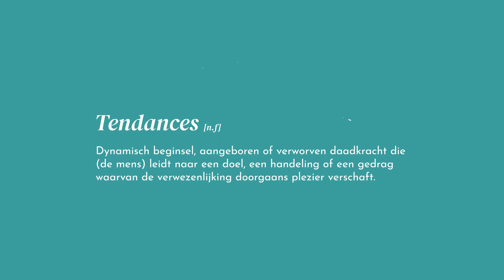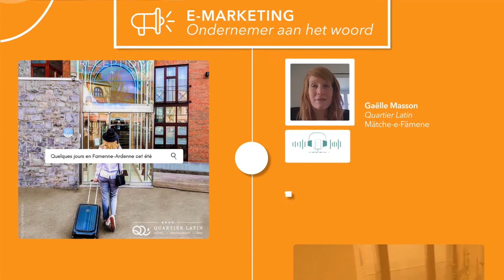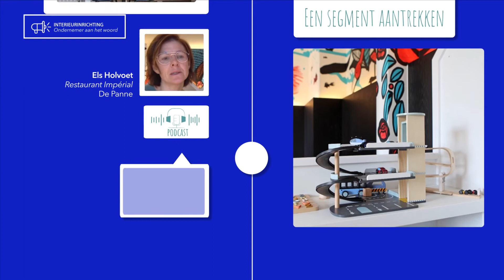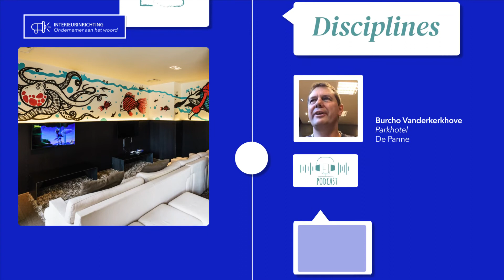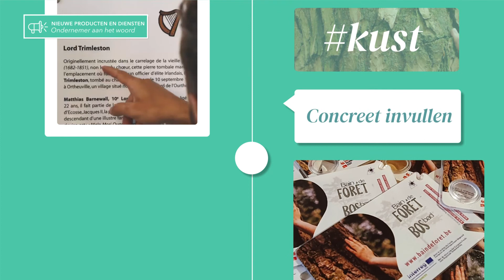FILM TENDANCES NL